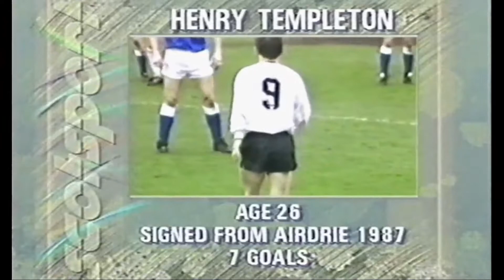St Johnstone Vs Ayr Utd - April 28th 1990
St Johnstone faced Ayr Utd at Somerset Park in Ayr on April 28th 1990. A win would see saints win the first division and gain promotion to the scottish premier league.

Saints won the game 2-0

Enjoy this saints classic!!!